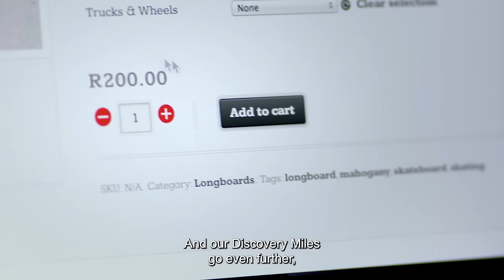Discovery Vitality | Live Life with Vitality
Discovery Vitality is about connecting a community that is encouraged and rewarded for positive behaviour change. This can happen in many aspects across your life, be it getting active, eating well, doing your health screenings, driving well, or managing your finances. We’re with you on this journey, your goals are our goals, because together, we are Vitality.

So, let’s crush those goals. Whatever they may be… Because the journey is the reward. Live life with Vitality.